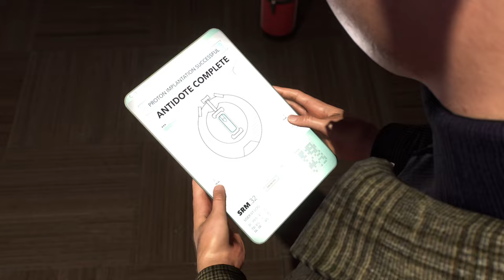Peter Gets Attacked By Hunters at Emily May Foundation with Advanced Black Suit - Spider-Man 2 PS5